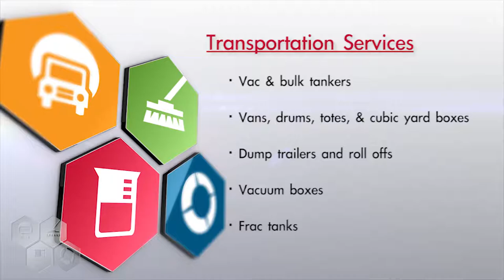Environmental Remedies - Waste Transportation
Environmental Remedies’ own fleet of transport vehicles enables us to offer full-service non-hazardous waste transportation services to companies across the Southeast. Our well-maintained fleet comprises a variety of models:

- Vac and bulk tankers for the removal of liquid waste
- Vans for containerized materials, drums, totes, and cubic yard boxes
- Dump trailers and roll offs for solid materials
- Vacuum boxes for sludges
- Frac tanks for storage of material during evaluation for treatment and disposal